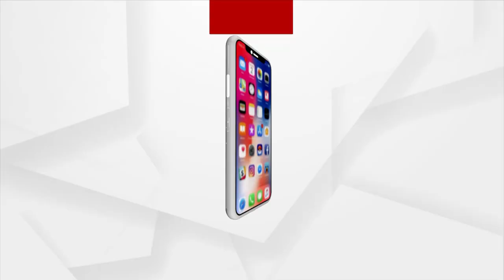Marriage Solemnized Between Rape Victim And Prisoner In Jatni Jail Of Khordha